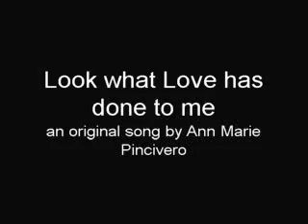Look What Love Has Done to Me -- original song by Ann Marie Pincivero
Song of the day for Feb 12th! This is an older song (well, circa 2007). It is a song about how love drives you crazy -- you cannot eat, sleep, relax etc.